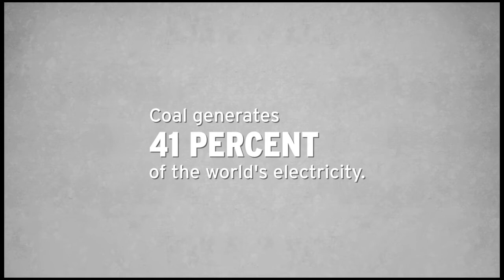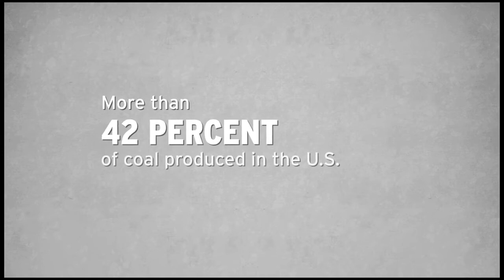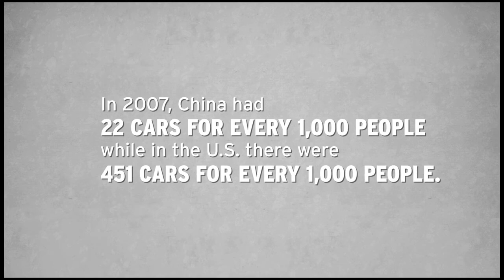World of Coal Motion Graphics Video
Motion Graphics Project produced by Hadley Gustafson at The University of North Carolina at Chapel Hill for Powering a Nation's "Coal, a Love Story," recipient of the Grantham Prize and several other top journalism awards. Script Writing, Motion Graphics, Audio Engineering, and Editing by Hadley Gustafson.

Hadley Gustafson Photography
Los Angeles

Hadley's specialty is set photography / BTS (behind-the-scenes) / unit photography for Los Angeles film productions small and large. Besides being a delightful, respectful, problem-solving asset for any film crew, Hadley's merits include having creatively flourished via a recent nine-year photo journey in Hawai'i, where she photographed over 100 weddings and learned to hustle, connect with subjects, and capture all of the essential moments during a full-day/night event.

Valued are empathy, inclusion, resonance, attunement, collaboration, and trust. There is joy and inspiration in nature; beautiful liminal light; ritual; teamwork; and the dance of anticipating a key gesture or definitive moment. There is gratitude for being invited into the intimacy of people between each other and with the built or natural environment.